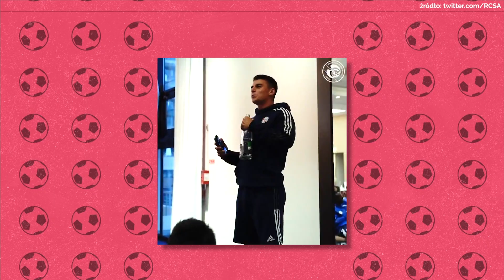KAROL FILA: NASZYM CHŁOPAKOM BRAKUJE LUZU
👉🏻 Skorzystaj z kodu w STS i odbierz darmowe 30 PLN podczas rejestracji!
👉🏻 Kod promo: FOOTTRUCK

Zapraszamy Was także na nasze profile, gdzie będziecie mogli wcześniej dowiedzieć się, kogo odwiedzimy w kolejnym odcinku Foot Trucka!

*STS posiada zezwolenie na urządzenie zakładów wzajemnych. Hazard jest związany z ryzykiem. Udział w nielegalnych grach hazardowych jest karalny. Szczegóły bonusów w regulaminie na STS.pl. Informacja o bonusie powitalnym na podstawie raportów Instytutu Badań Systemowych Polskiej Akademii Nauk oraz Wyższej Szkoły Bankowej we Wrocławiu.

W grach hazardowych mogą uczestniczyć wyłącznie osoby, które ukończyły 18 lat. Hazard może uzależniać. STS to legalny bukmacher. Gra u nielegalnych bukmacherów grozi konsekwencjami prawnymi.